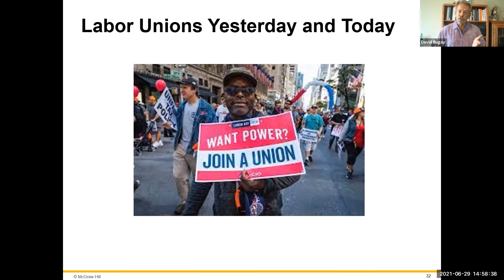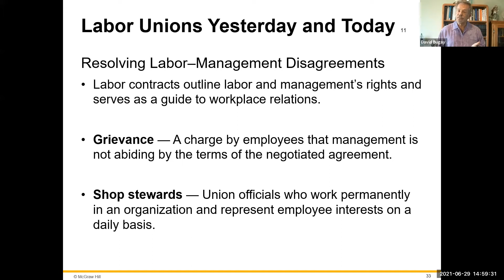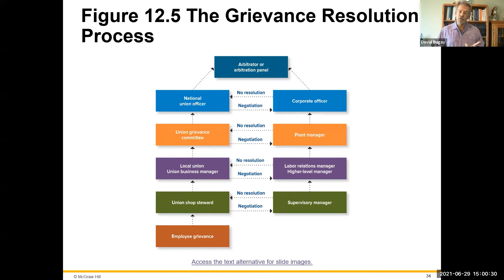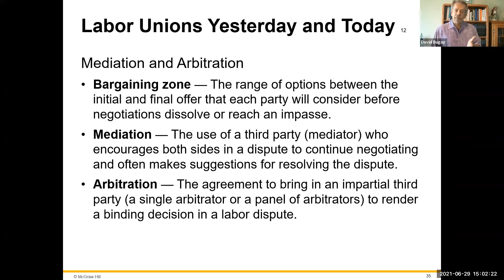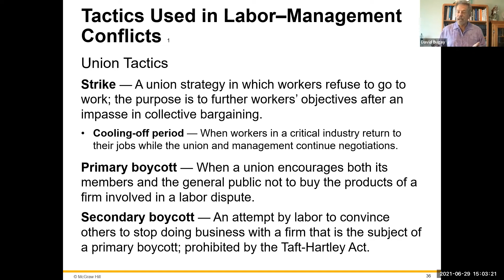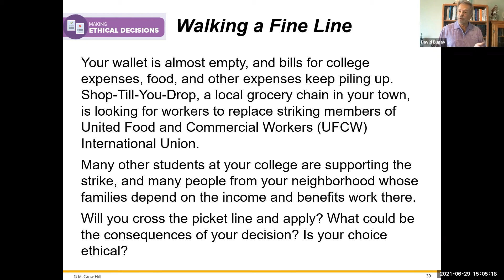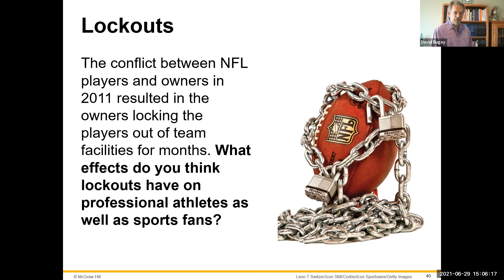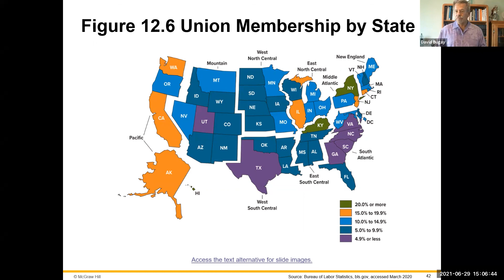Labor Unions Today and Yesterday: IntroBus C12*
Union membership continues to dramatically decline. A recent surge might change all of that - or will it? Are the issues they address relevant to today's workplace? How are they organized? Do workers believe unions act in their best interest? What group of employees has increased their union representation? Which group of employees rejects their representation? How did the Supreme Court JANUS Verses AFSCME case affect union membership? What laws do unions still influence?